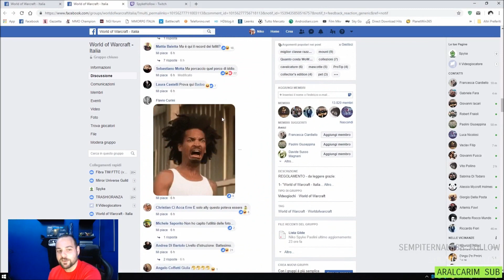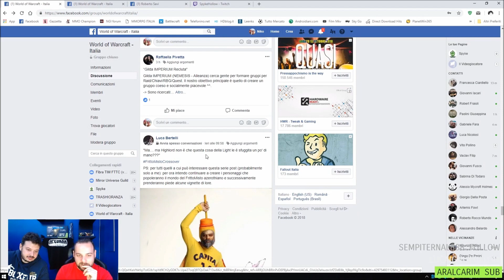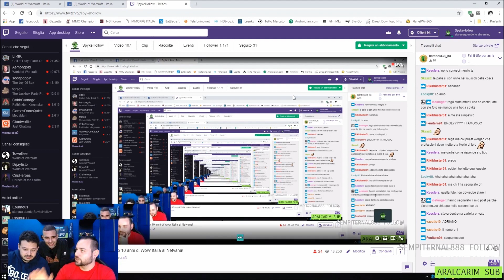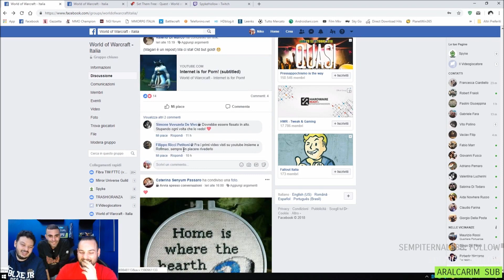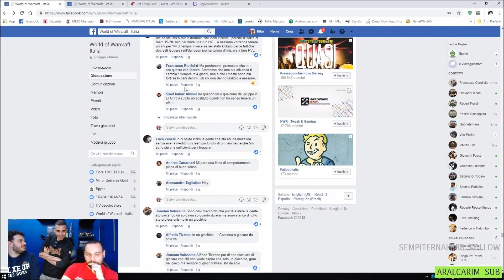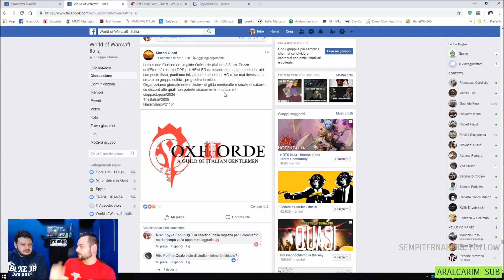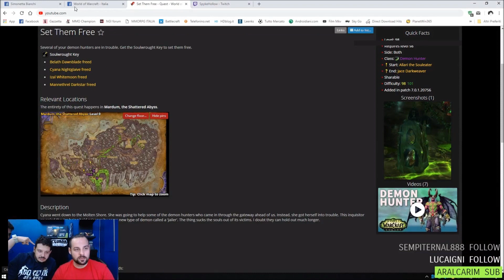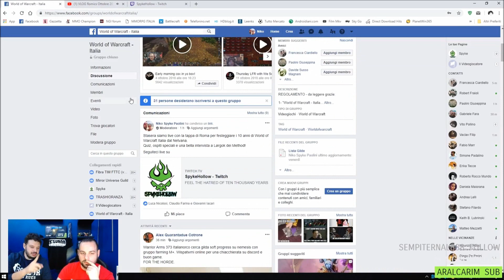10 anni di World of Warcraft Italia: Livestreaming su Twitch con Broly / 13.10.2018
In occasione dei 10 anni di Wow Italia, c'è stato un piccolo raduno alla sala LAN "Netvana".

Steam: Adranks